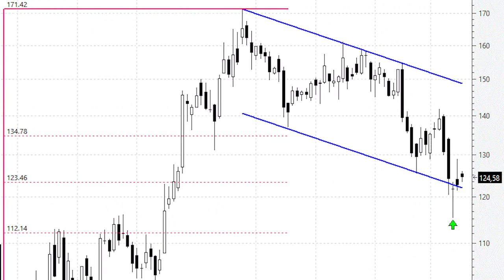Videoanálisis de Disney frena la caída en el 61,8% de ajusteretroceso de Fibonacci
En términos de medio y de largo plazo la corrección en los títulos de Walt Disney encaja absolutamente dentro de los parámetros normales. Se diría que estamos, a priori, ante un ajuste proporcional de toda la subida desde los mínimos del peor momento de la pandemia.